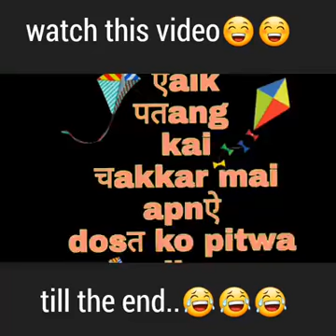Patang ka dewaana 😂😂😂